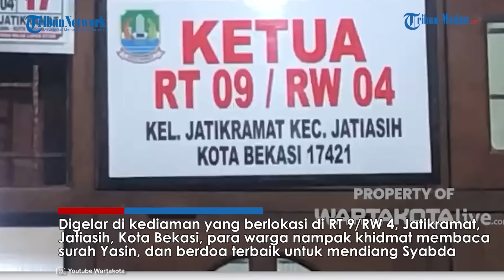Ingat Kebaikan Syabda Perkasa Semasa Hidup, Ratusan Tetangga Inisiatif Gelar Tahlilan di Rumah!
TRIBUN-MEDAN.com - Ratusan tetangga berinisiatif menggelar tahlilan di rumah Syabda Perkasa Belawa, meskipun tidak ada satu pun anggota keluarga di rumah duka, Senin (20/3/2023) malam.

Lebih kurang 120 orang yang merupakan tetangga sang pebulutangkis Syabda Perkasa Belawa dan sang ibu Anik Sulistyowati (49), menggelar secara inisiatif tahlilan malam pertama.

Bahkan warga menyebut bahwa acara tahlilan di rumah almarhum ini tanpa sepengetahuan dari keluarga Syabda.

Digelar di kediaman yang berlokasi di RT 9/RW 4, Jatikramat, Jatiasih, Kota Bekasi, para warga nampak khidmat membaca surah Yasin, dan berdoa terbaik untuk mendiang atlet bulu tangkis nasional tersebut.

Sikap peduli yang diluapkan warga dengan berinisiatif menggelar tahlilan itu rupanya didasari sikap Syabda dan keluarga yang semasa hidupnya juga dikenal baik ke[ada warga sekitar.

Berdasarkan hal itu, warga sekitar seakan ingin membalas kebaikan Syabda dengan salah satunya menggelar tahlilan.

Walaupun kediaman Syabda tidak terdapat seorang keluarga satu pun, namun tidak menjadikan hambatan warga sekitar untuk menggelar tahlilan.

Mengingat, sebelum kepergian Syabda beserta keluarga ke Jawa Tengah, kunci rumah telah dititipkan ke tetangga terdekatnya.